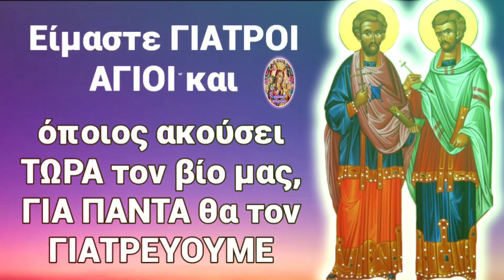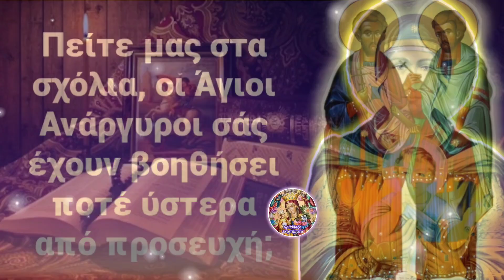🎀 Είμαι ΓΙΑΤΡΟΣ κ θα σε ΚΑΝΩ ΚΑΛΑ ΤΩΡΑ, αν ΑΚΟΥΣΕΙΣ τον ΒΙΟ μας